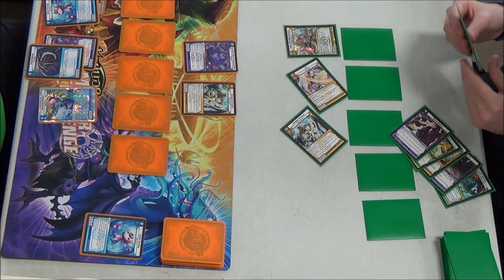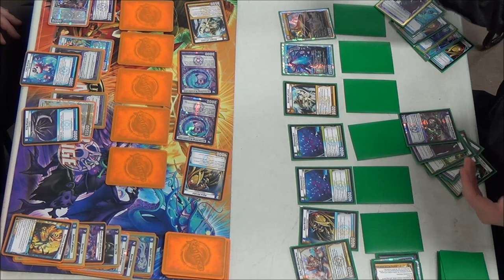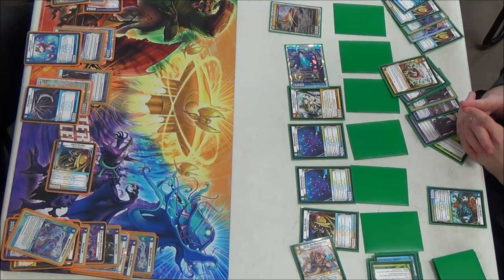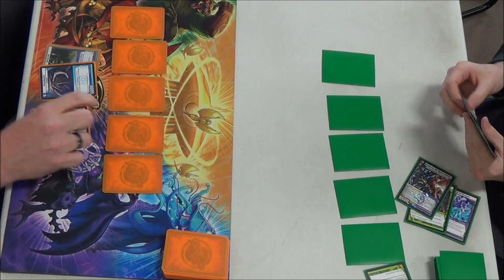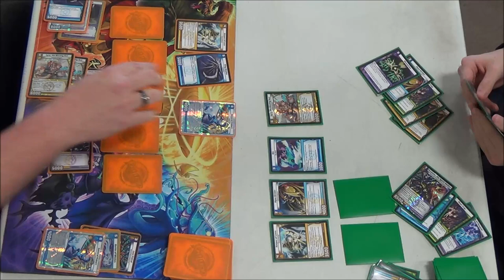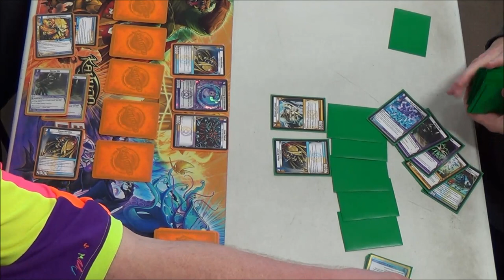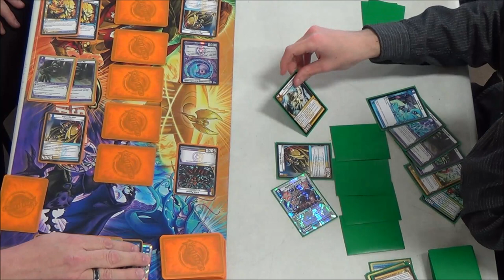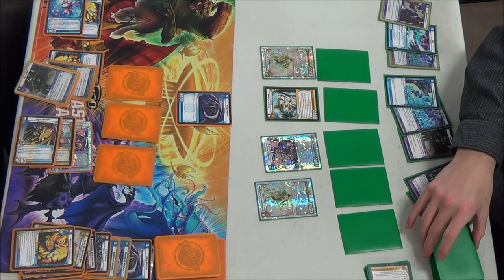Kaijudo - KMC Lincoln NE - Semifinals Match - Gordon Kane vs Michael Wagie 10/19/2013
Gordon Kane (LWD Tempo) vs Michael Wagie (LWDN Control)
Semifinals Match - Kaijudo Master Challenge
Lincoln, Nebraska - 10/19/2013

HobbyTown USA
4107 Pioneer Woods Drive, Suite 108
Lincoln, NE 68506